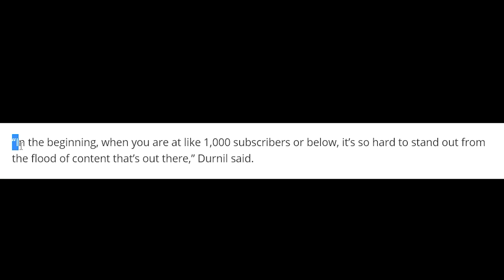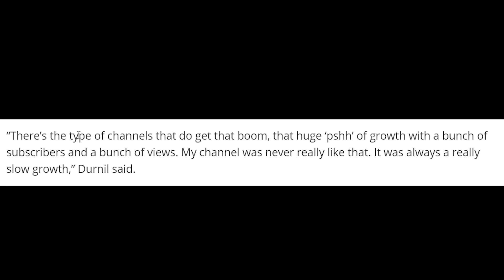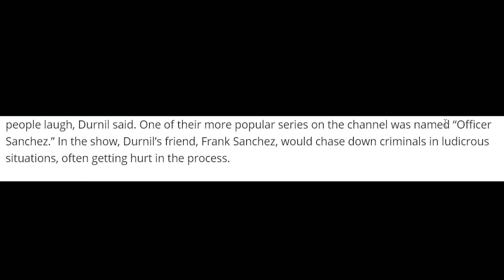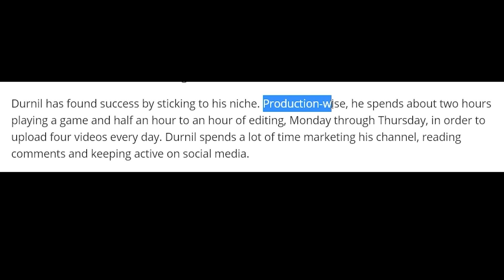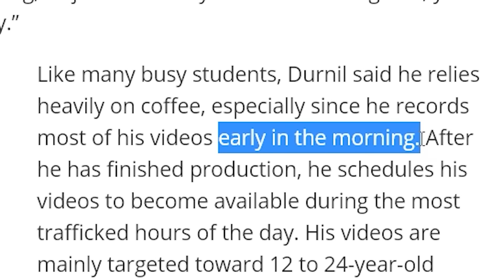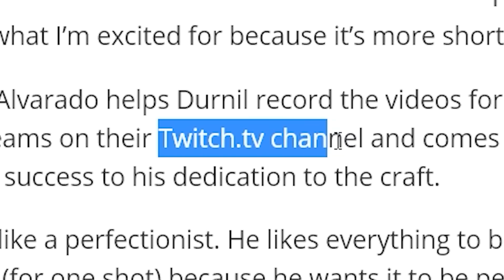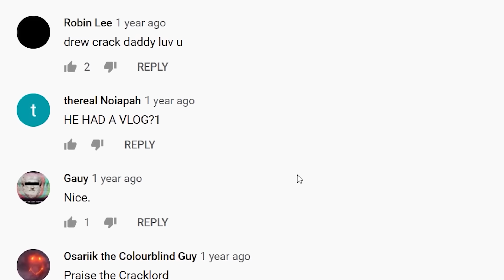I was on the front page of the newspaper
Newspaper 👏 Review 👏 This was a mistake

APRIL 2020 PATRONS
Astrakonix
RageCake
TannerOfNazareth
Chantell G
Elphie C
Elijah senpai
SwissAargau
Maxy G
Pizza
Millatime
Sleaper56
cl0vvn
Daddy Kim
Pelovski
Tyler Beach
BallinLikeStalin
SethAndrus
Mayonnaise Incorporated
Riley Adams
LuxembourgLover
Pan Kawalerzysta
Lots of Soy Sauce
Julian R B